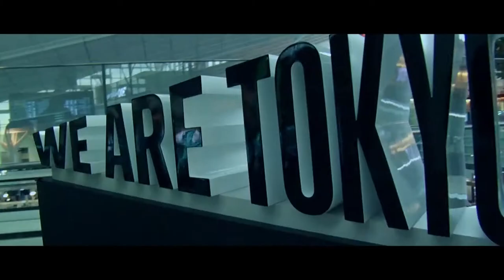ONPAKU trailer | 2022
Director: Shugo Fujii
Country: Hong Kong, China
Midnight Shivers Programme